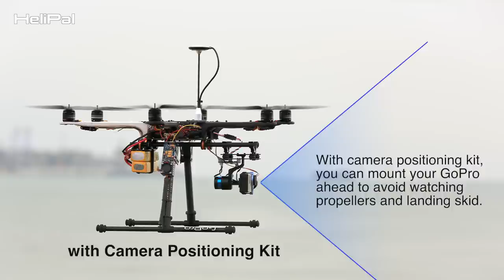Camera Positioning Kit on Storm Drone 6 - HeliPal.com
Camera Positioning Kit